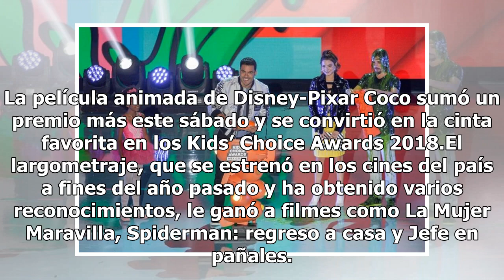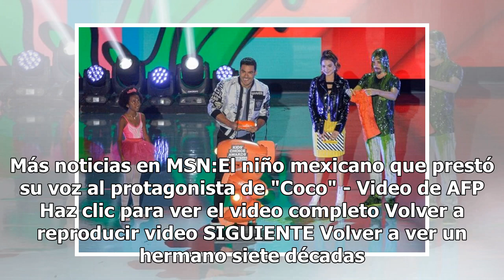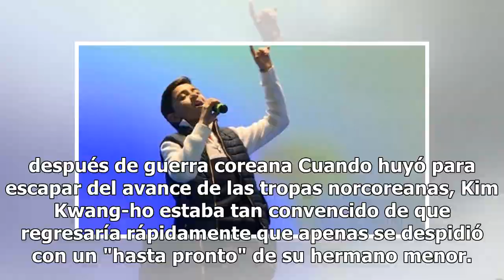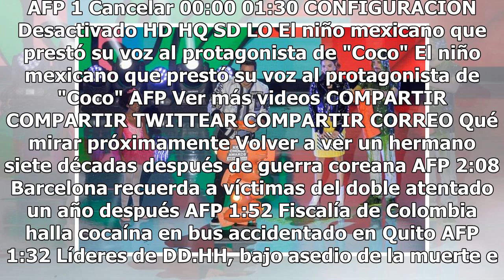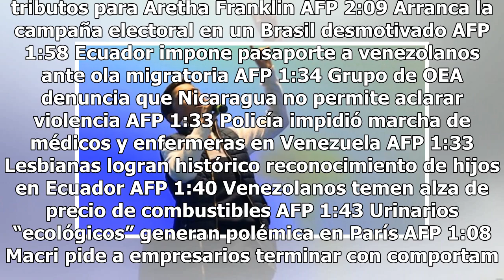'Coco' suma un premio más ahora en los Kids' Choice Awards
La película animada de Disney-Pixar Coco sumó un premio más este sábado y se convirtió en la cinta favorita en los Kids’ Choice Awards 2018.El largometraje, que se estrenó en los cines del país a fines del año pasado y ha obtenido varios reconocimientos, le ganó a filmes como La Mujer Maravilla, Spi...